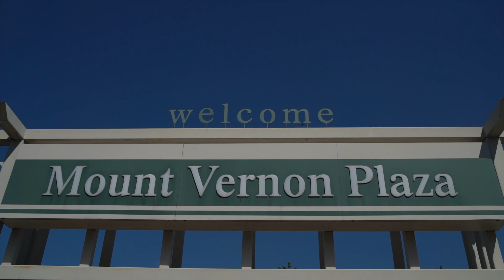On Da Block (Episode 2)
In the streets of Mount Vernon aka Money Earning Mount Vernon